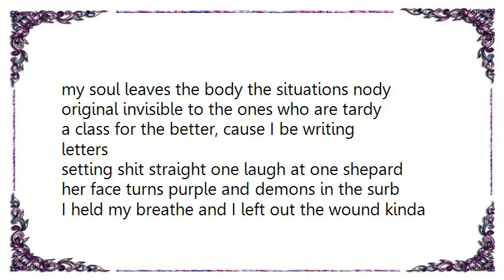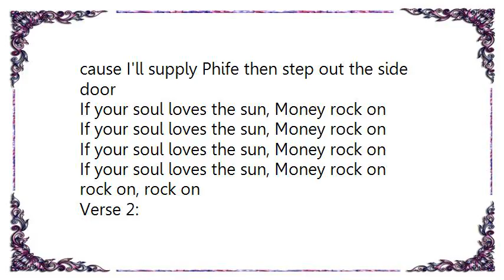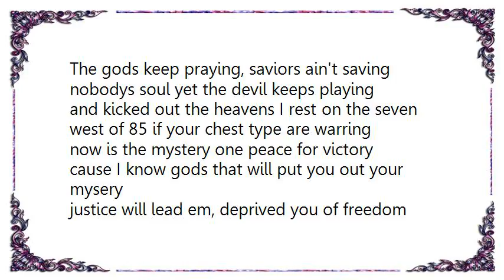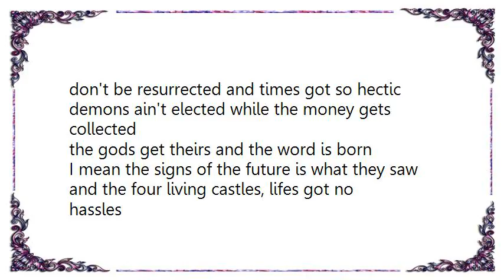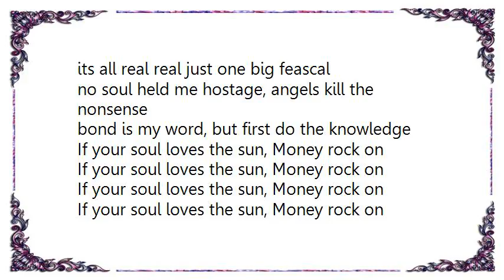Funkdoobiest - Rock On Lyrics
[Lyrics Funkdoobiest - Rock On]
As sure as the sun rises in the east
It also sets in the west

Verse 1:
Our sons done it, the gods never fronted
whore nuns fuck a devil when the weight got hunted
my soul was swepping, my mind keep stepping
in the depths of hell yet I fell from the lesson
my soul leaves the body the situations nody
original invisible to the ones who are tardy
a class for the better, cause I be writing letters
setting shit straight one laugh at one shepard
her face turns purple and demons in the surb
I held my breathe and I left out the wound kinda fertile
from the east the light shines onto the west
a test for the gods cause that's just where they rest
a tune for serenity, fucking up the enemy
if anyone makes it then that's the way its ment to be
tryed her, the times of a fighter
cause I'll supply Phife then step out the side door

If your soul loves the sun, Money rock on
rock on, rock on

Verse 2:
The gods keep praying, saviors ain't saving
nobodys soul yet the devil keeps playing
and kicked out the heavens I rest on the seven
west of 85 if your chest type are warring
now is the mystery one peace for victory
cause I know gods that will put you out your mysery
justice will lead em, deprived you of freedom
the beat broke the seal even though you don't need em
the beats and the Harlet, the land is a target
the truth will prevail but not many say far fetched
from 24 elders and half its 12, ruler
bitches mess with knowledge of sale

Verse 3:
Lets see, it started with the serpent
messing with Eve cause she wasn't certain
nobodys got a temper, a spiritual dilemma
enter in the realm where the spirits in the center
fuck perpetrating, cause they'll murder Satan
see faith broke the seal while the world be waiting
he left it all to Jesus, I'm picking up the pieces
friends that's deceased can never read my thesis
don't be resurrected and times got so hectic
demons ain't elected while the money gets collected
the gods get theirs and the word is born
I mean the signs of the future is what they saw
and the four living castles, lifes got no hassles
its all real real just one big feascal
no soul held me hostage, angels kill the nonsense
bond is my word, but first do the knowledge

rock on
rock on
rock on
rock on
rock on